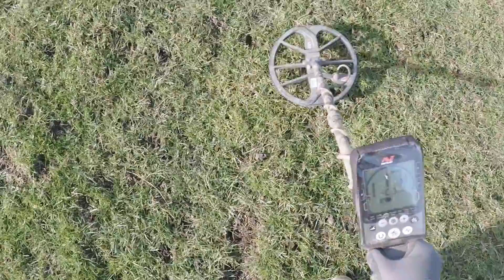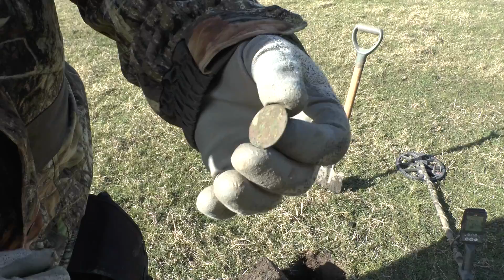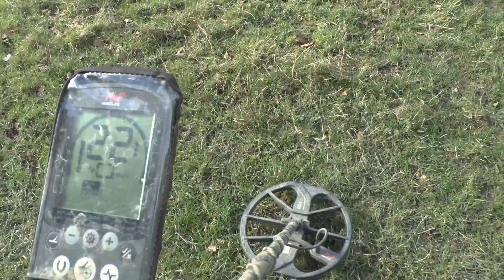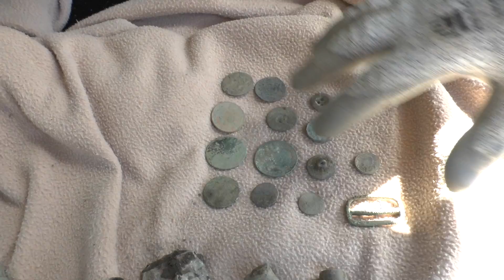Fell Wanderer goes metal detecting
Thought I would bring something different to the channel and share one of my favourite hobbies with you.